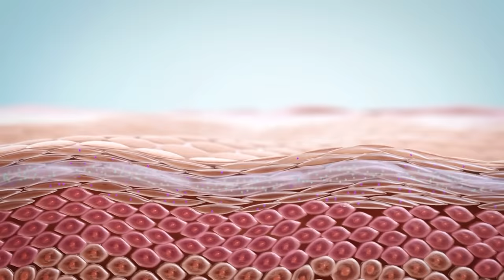Harmful Effects Of MINOXIDIL ?😵 | 30-Days Of Usage Results